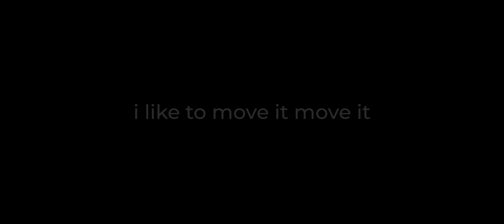NRING Открытие сезона! Drift 07.05.2022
Честно уже отчаялся и думал что исходник потеряны, но они нашлись. Да поздно, но лучше поздно чем никогда!

Киви 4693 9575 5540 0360

Instagram.com/FF_Safko